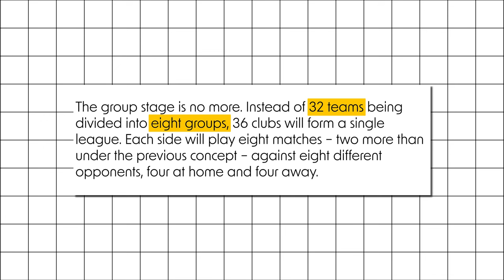i'm sorry, but it's time to talk about the new champions league format...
I'm sorry, it's time to talk about the new champions league format. The time has come.

A bit of a rant on the new champions league format, it's similar but ultimately not quite the same. 📧

That would mean the world to me as this took me a fair while ⚽